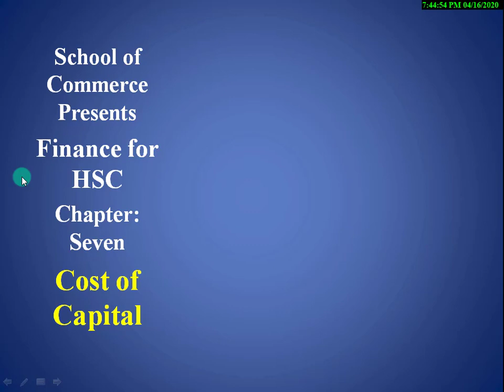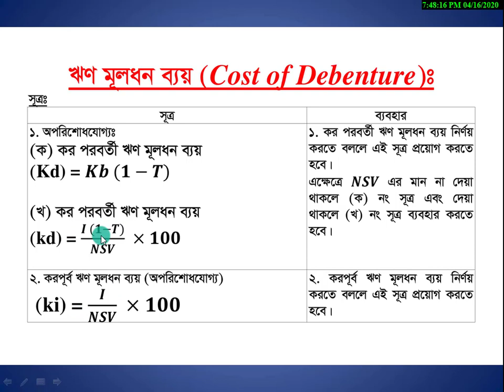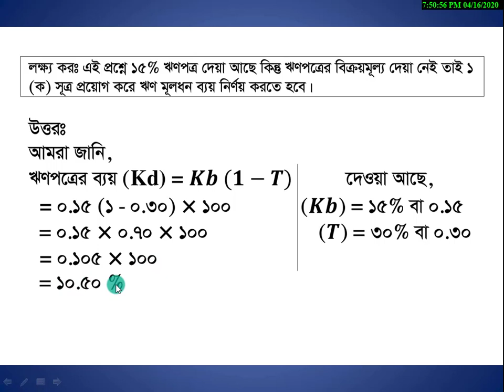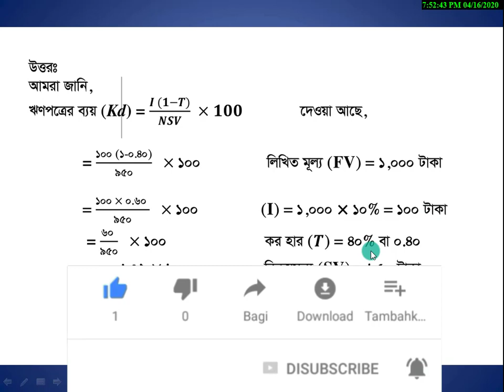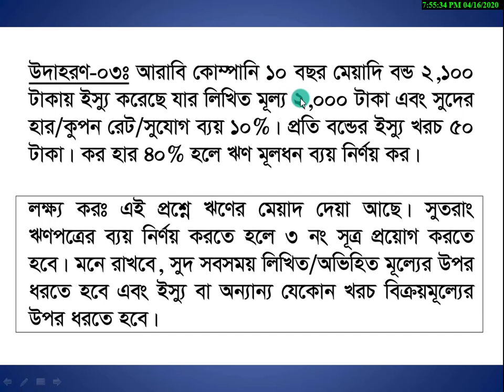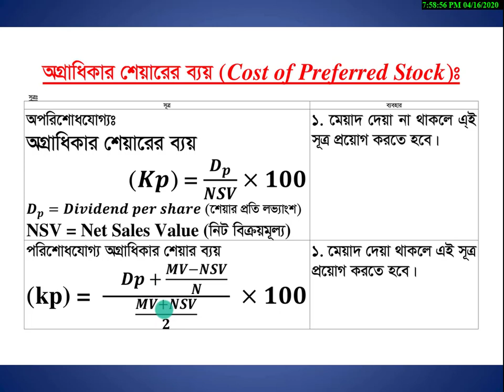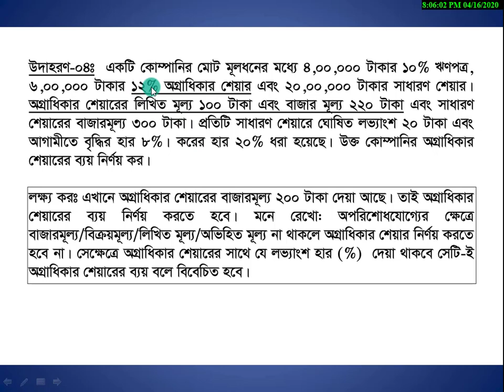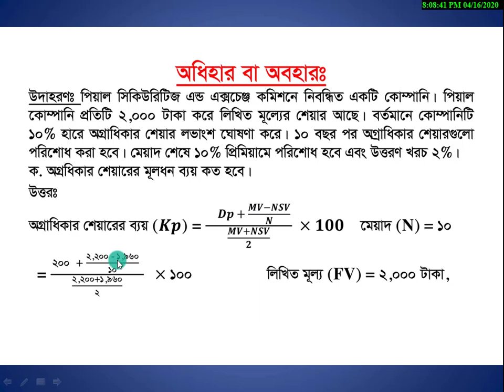HSC Finance | মূলধন ব্যয় | লেকচার-০১ | Cost of Capital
HSC Finance, Banking & Insurance - 1st Paper

Chapter: Seven

সঞ্চলন প্রকাশনীর এইচ এস সি- ফিন্যান্স বই সংগ্রহ করতে ফোন করুন- ০১৮৮৩৮৯৪৩০১ এই নম্বরে

সঞ্চলন প্রকাশনী
পাঞ্জেরী প্রকাশনী